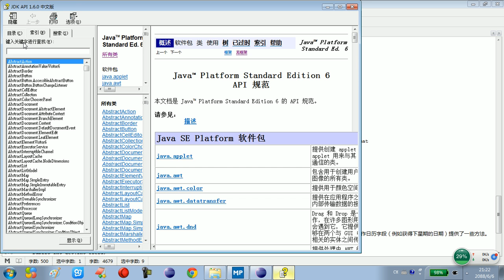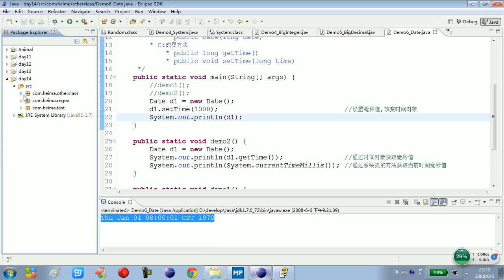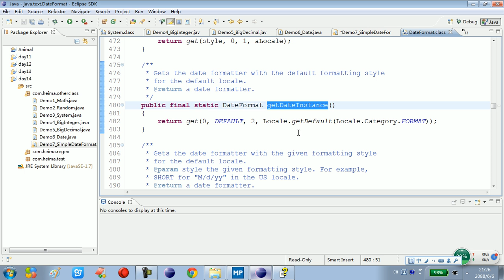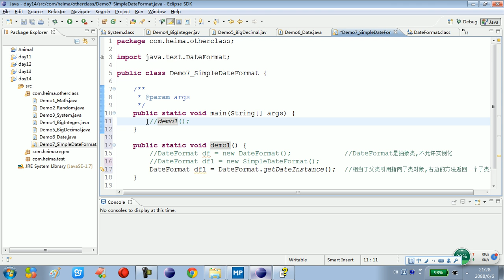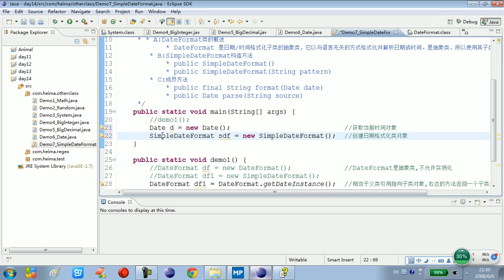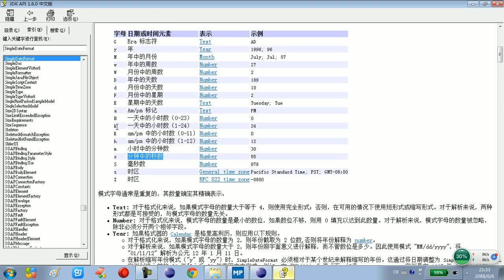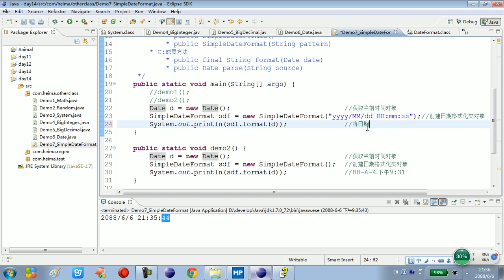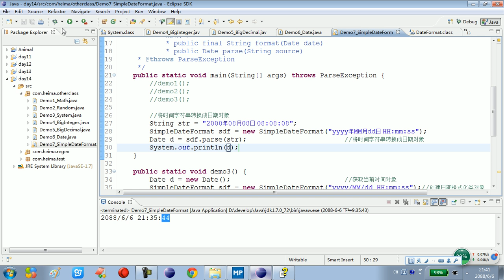14 17 常见对象SimpleDateFormat类实现日期和字符串的相互转换